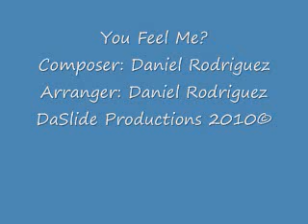You Feel Me?